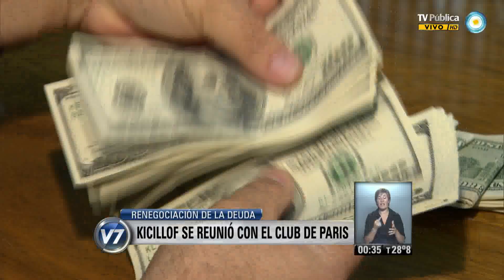Visión 7 Resumen: Primera parte del 20-01-2014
Visión 7 Resumen con toda la información que hay que saber para el cierre del día. Con la conducción de Pablo Camaití, y producción integral de la Gerencia de Noticias de Canal 7, con la participación de los columnistas: Gabriela Previtera en deportes, Esteban Magnani con las novedades tecnológicas, Maxi Martina con Visión 7 Rock, y en el móvil Eduardo Salim Sad. Emitido por Visión 7, noticiero de la TV Pública argentina, el lunes 20 de enero de 2014.